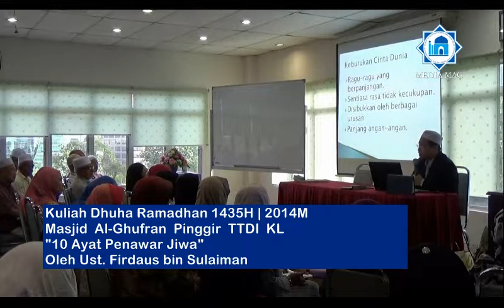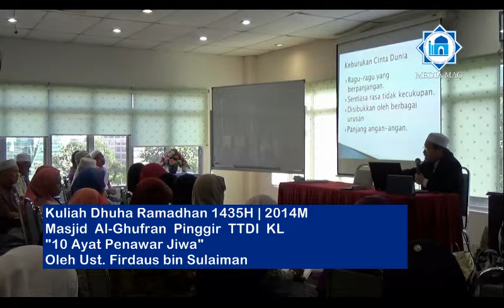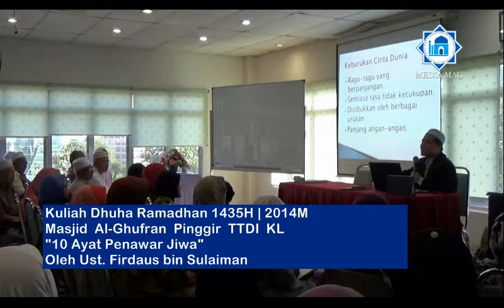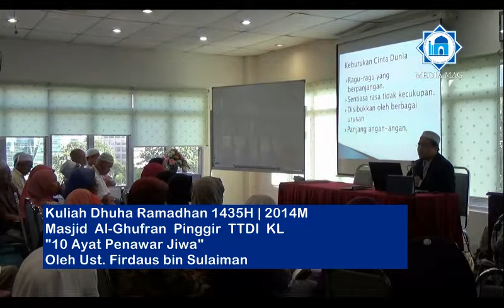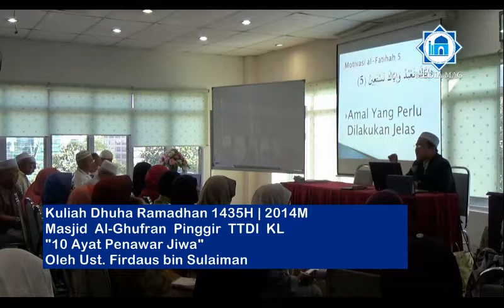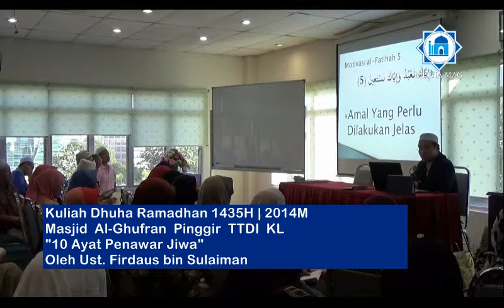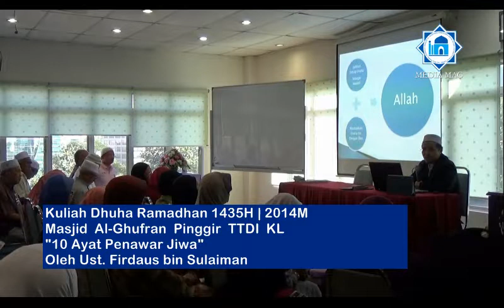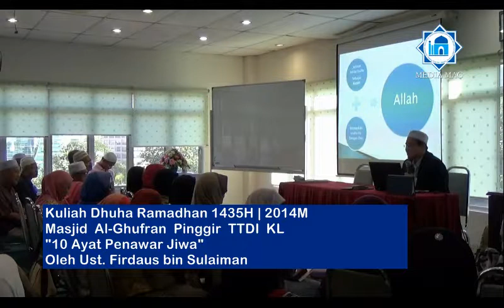Kuliah Dhuha 07 Ramadhan 1435H | 2014M Masjid Al-Ghufran Part 2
"Ayat Penawar Jiwa"
oleh : Ustaz Firdaus Sulaiman